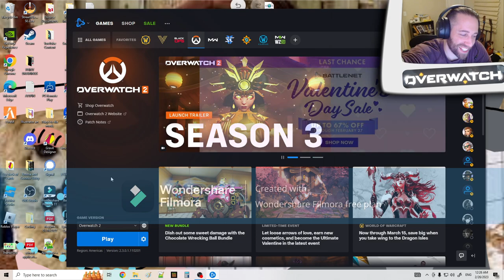No Mercy Vol 2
New Mercy Bumble Bee Skin is out and it maybe the best Mercy skin yet!